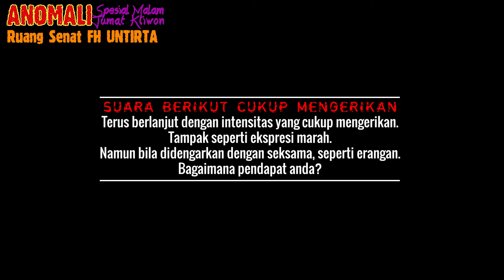[VIDEO DIARY #4 MALAM JUMAT] Parah! Ada Teriakan dan Benda Dibanting [Kompilasi Anomali]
Hai, selamat datang di Channel saya.
Semoga kita semua baik selalu!

Maaf karena terlambat mengupload pada Kamis 27 Desember 2018 lalu. Kami sedang investigasi di Gedung A kala itu. Meski begitu, kami tetap merekap video ngeri ngeri sedap hasil rekam tanggal 20 ke 21 Desember 2018 (Malam Jumat). Kompilasi Anomali.

Mempersembahkan Episode Malam Jumat Kliwon
di Ruang Senat FH Untirta lantai 2 Gedung FH Untirta. Apa yang anda lihat dan anda dengar, anda penentunya. Jangan lupa besarkan volume dan gunakan headphones.
Happy Merinding!